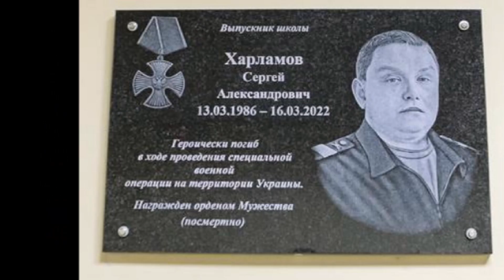ВЛАДИМИР КУРСКИЙ -- ГЕРОИ ВЛАДИМИРЦЫ. В ПАМЯТЬ ВОЕННЫМ ВЛАДИМИРСКОЙ ОБЛАСТИ, ПОГИБШИМ В СВО.